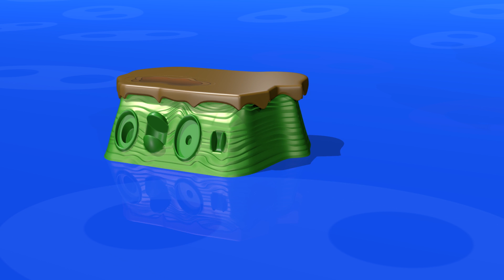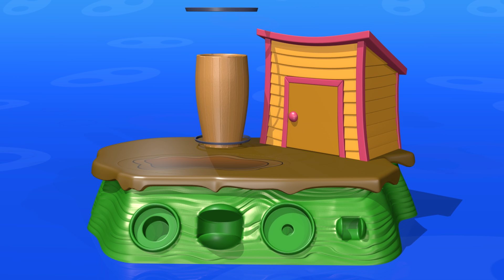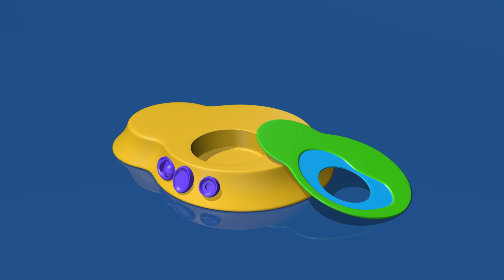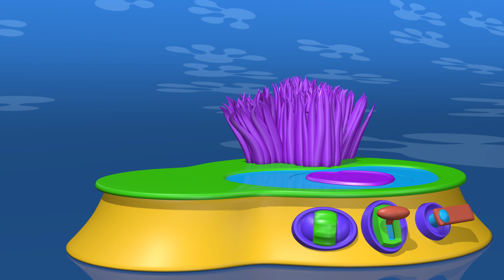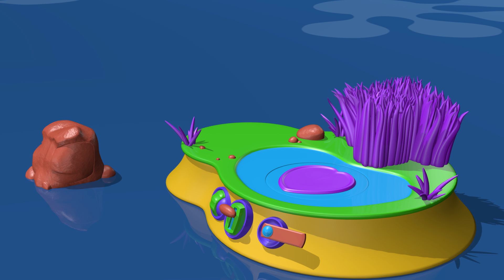Dyreleketøy for barn | Gris og venner | TuTiTu Dyr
TuTiTu Dyr er en 3D-animert videoserie for småbarn. Hver episode har et nytt dyr leketøy, stimulerer barnets fantasi og kreativitet gjennom å bygge leketøy og introdusere seerne til dyret og dets habitat. Se TuTiTu forvandle forskjellige fargerike former til et nytt og spennende dyr leketøy!

Production Designers: Tal Gamliel, Yossi Dahan
Musical Arrangement: Uri Kariv
Vocals: Yael Shoshana Cohen
Sound engineering: Gil Landau